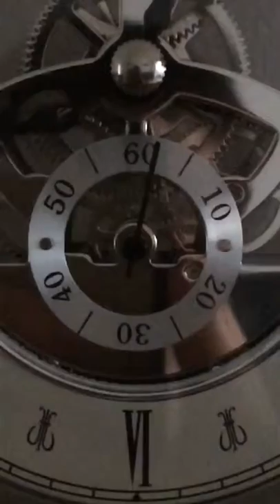slow motion footage of a second on a clock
slow motion footage of a second on a clock at 120 fps (frames per second)